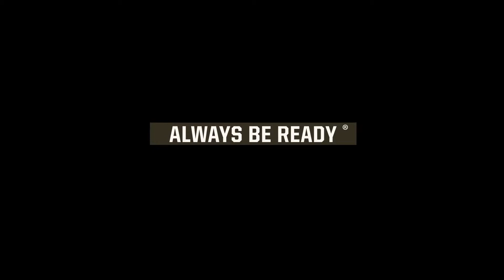Kes me oleme ?